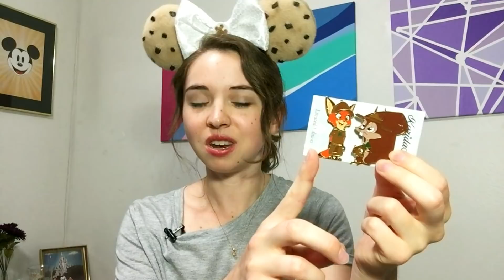DISNEY FANTASY PINS | What They Are, Where to Find Them + My Collection!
Today's topic is all about Disney fantasy pins! Many people really love fantasy pins, but others are not fans. In this video, I talk about some of the basics related to fantasy pins, the 'categories' I have for them, where to find them, and then I also show you my collection of fantasy pins! (Also, I may or may not have something special related to fantasy pins in the works!!)

Wish Upon A Star Fantasy Pins | [REMOVED]
[REMOVED, DO NOT PURCHASE ANYTHING FROM FANTASY PINS BY MADISON]

Have a Zip-a-Dee-Doo Disney day! °o°